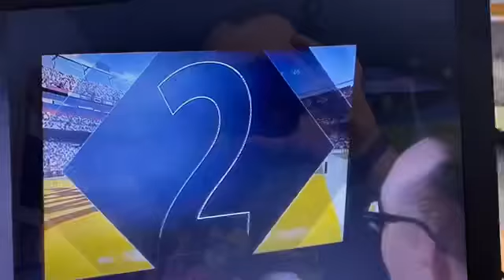Me playing madden 21 my buddy joe waclawski had 11 tds in his first game in the nfl